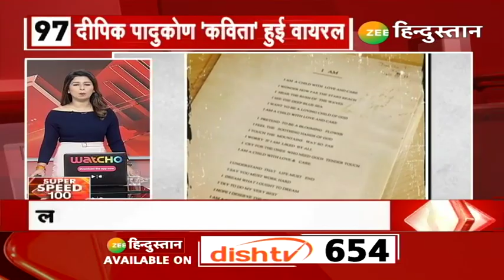Zee Hindustan Top 100 News : देखिए देश दुनिया की 100 बड़ी खबरें | Non Stop 100 | Latest News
About Channel